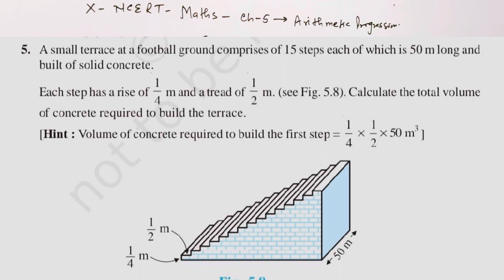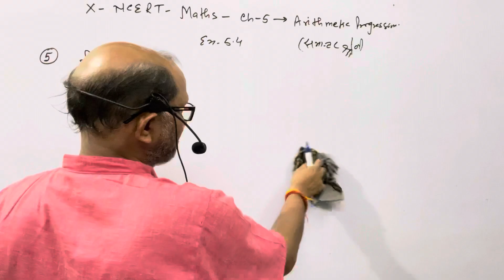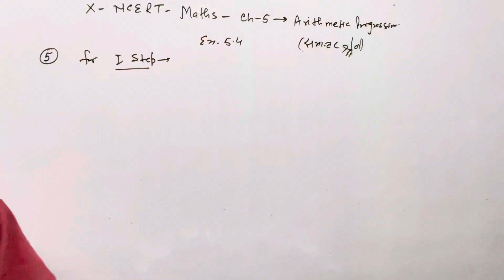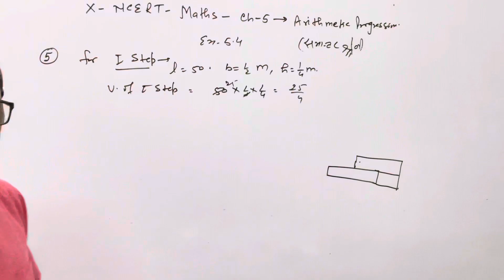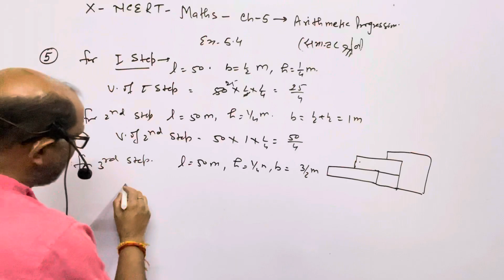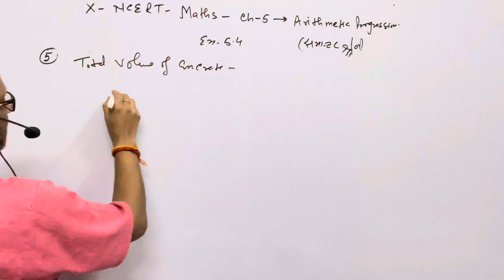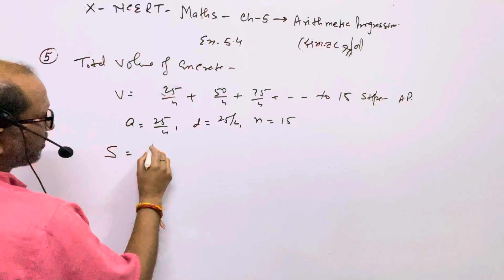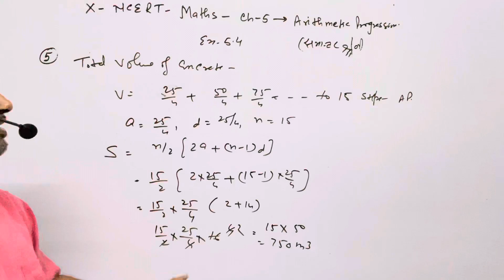X_Maths: 'NCERT',(New Edition); Arithmetic Progression; EXERCISE 5.4|| Ques. No.# 05 || BY-A.Prakash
X_Maths: 'NCERT',(New Edition); Arithmetic Progression; EXERCISE 5.4|| Ques. No.# 05 ||.@AtmaAcademy

In this video I have discussed "Arithmetic Progression ":.
In this video I have explained exercise 5.4 of the new edition of  NCERT.
I have discussed question number 5 of this exercise. It contains the questions of " Series, sequence & progression".

X_Maths:'NCERT',(New Edition); Arithmetic Progression;( समांतर श्रेणी ); EX. 5.4,|| Ques. No.# 05 ||